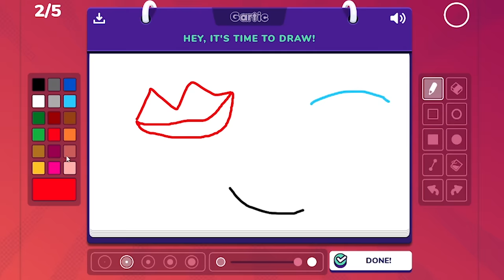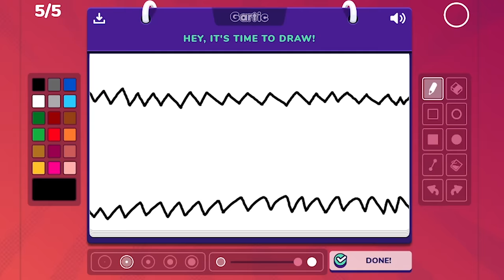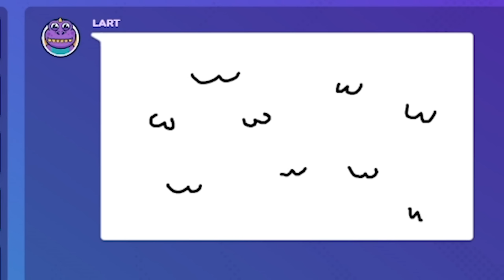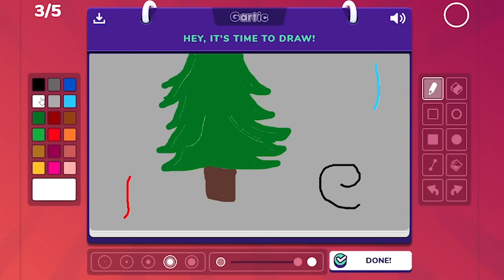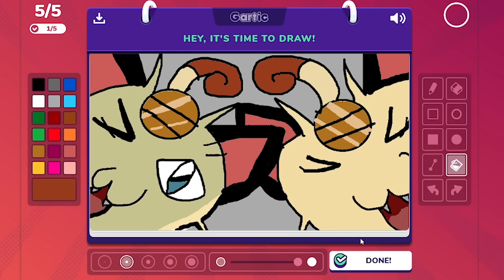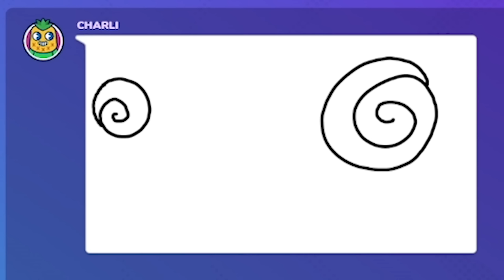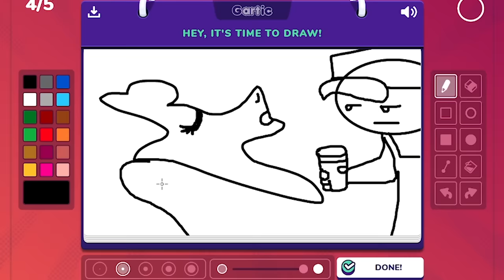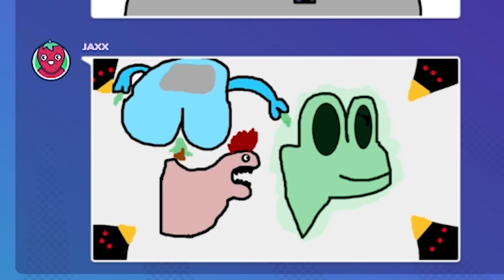Squad Draws The FUNNIEST Pictures Ever In Gartic Phone!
The Game We Played ► Squad Draws The FUNNIEST Pictures Ever In Gartic Phone!